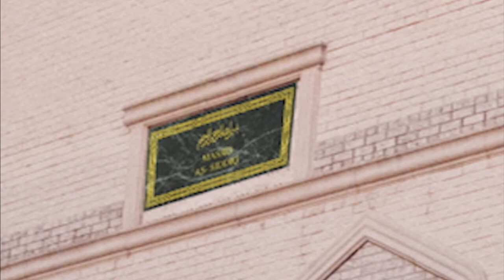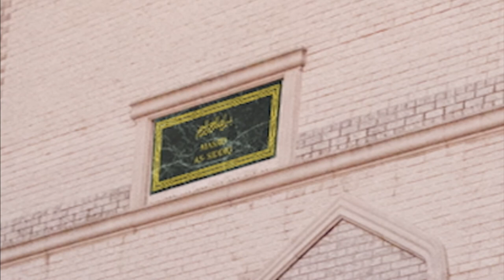2013 08 09 Khutbah Abu Muaz Khan Makings of a True Muslim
Jummah Khutbah - Abu Muaz Khan - What are the characteristics of true muslims and how to gain piety.